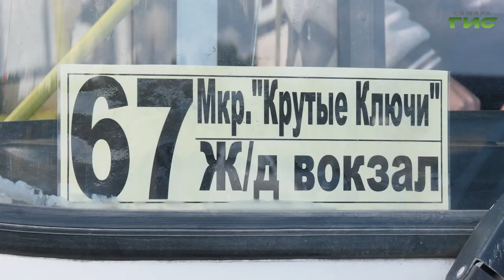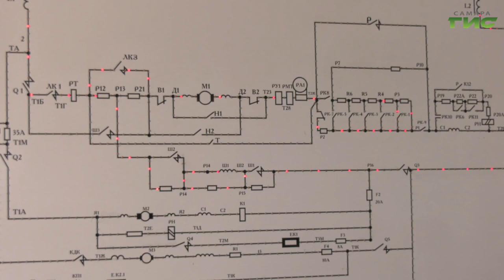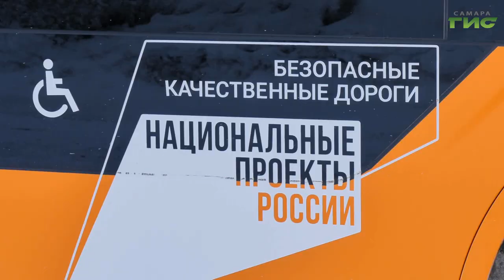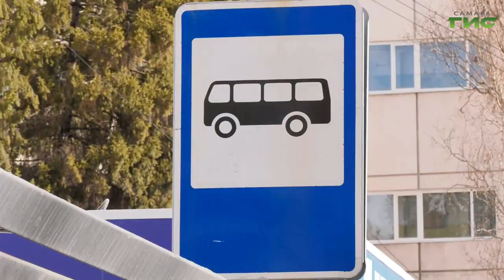В Самаре обсудили вопросы по дальнейшему развитию общественного транспорта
Улучшить работу общественного транспорта, снизить загруженность и создать транспортно-пересадочные узлы.  В Самаре под руководством главы города Елены Лапушкиной прошло заседание общественного совета при городском департамента транспорта. Многое было сделано с этой сфере, в том числе благодаря реализации нацпроекта "Безопасные качественные дороги". Но есть ряд нерешенных вопросов. К каким выводам пришли собравшиеся - в нашем сюжете.